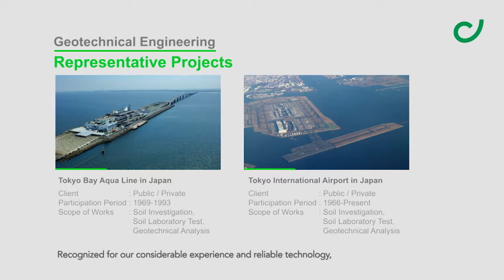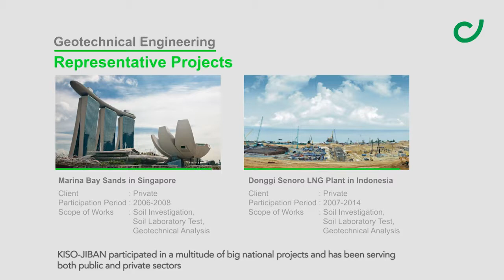KisoJiban Consultants Geotechnics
KISO-JIBAN is an engineering consulting firm especially well known in the fields of geotechnical engineering.